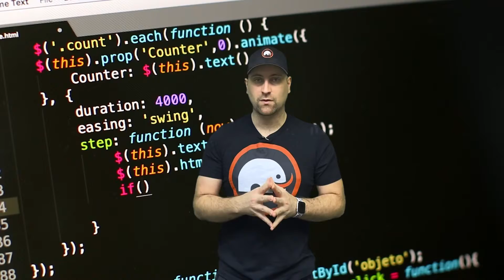The Bundle of a Lifetime!